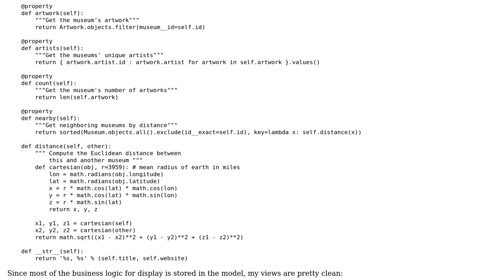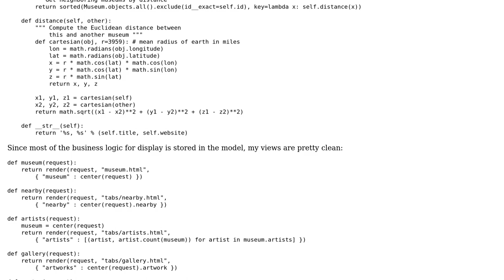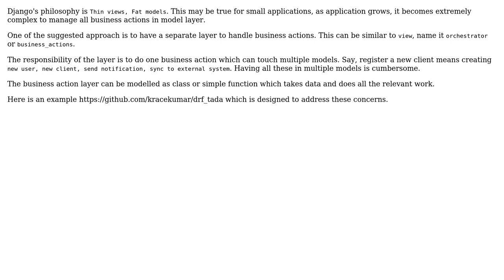Code Review: Organizing museum artwork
With thanks & praise to God, and with thanks to the many people who have made this project possible! | Content (except music & images) licensed under CC BY-SA | Music | Images & others | With thanks to user rookie user Kracekumar user Jamal and the Stack Exchange Network Trademarks are property of their respective owners. You are responsible for your own actions.